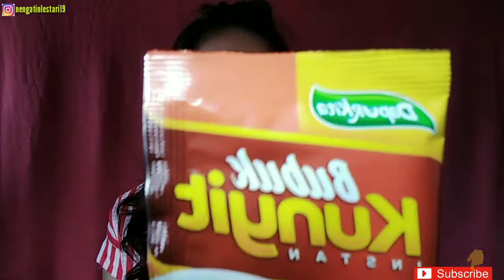CARA MENGHILANGKAN FLEK HITAM DENGAN CEPAT | nengatinlestari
Asalamualaikum wr.wb gaysss 🤗
Apa kabar,,, mudah mudahan senantiasa baik dan sehat yaaa
di video kali ini,, aku kasih tips CARA MENGHILANGKAN PLEK HITAM DENGAN CEPAT | nengatinlestari
semoga video nya bermanfaat dan thank u happy watching gaysss 😘🤗

kamera record : oppo a3s
editing : kinemaster
thumbnail : pisacrt